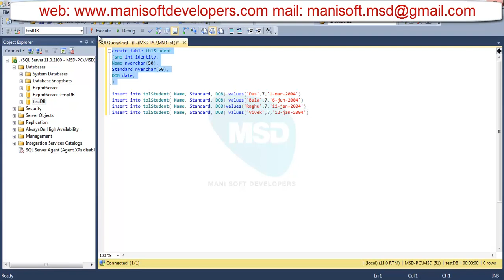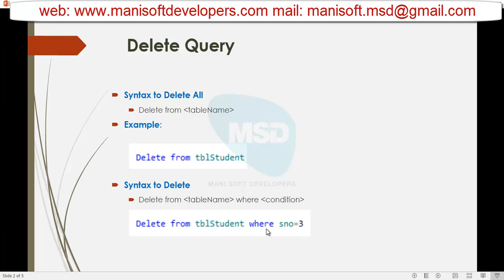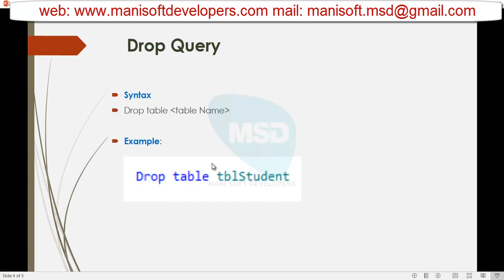SQL server in Tamil Part 07 - Delete,Drop and Truncate